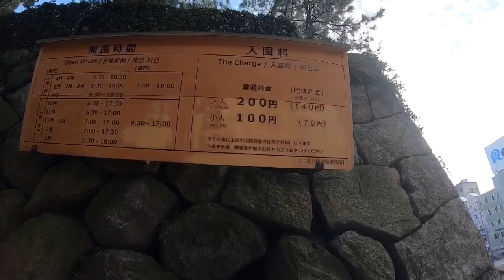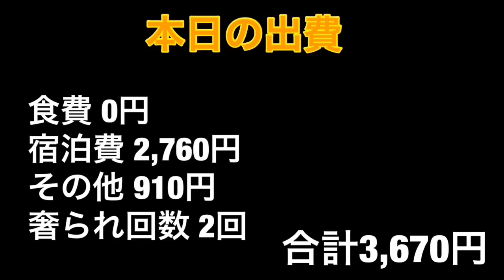Sosho LAND No.52 靴磨きで日本一周34日目！香川県の観光スポット攻め込む！